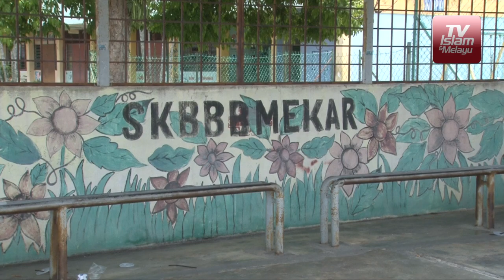Menteri saran bawa peranti ke sekolah: Apa kata ibu bapa?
Cadangan Kementerian Pendidikan membenarkan pelajar menggunakan alat peranti seperti laptop, tablet dan telefon bimbit di sekolah untuk tujuan pembelajaran disanggah rata-rata ibu bapa.

Tinjauan Ismaweb mendapati, ibu bapa tidak bersetuju dengan cadangan sedemikian kerana pada mereka, ia lebih membawa gangguan berbanding kebaikan kepada para pelajar.